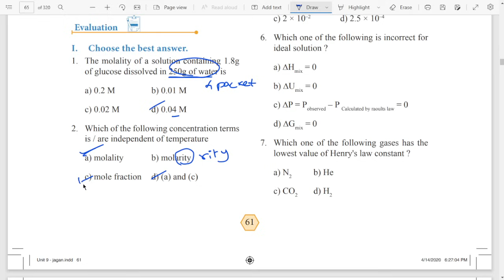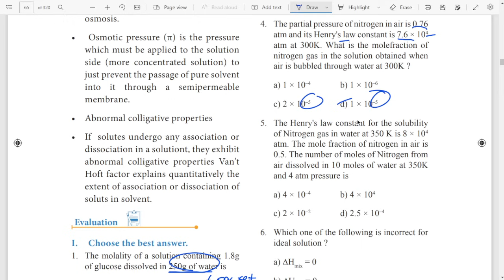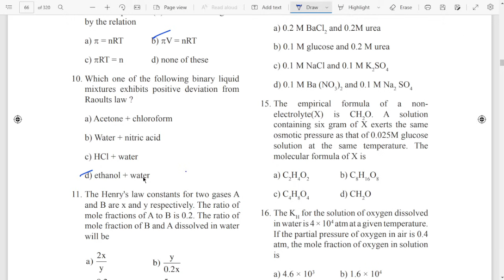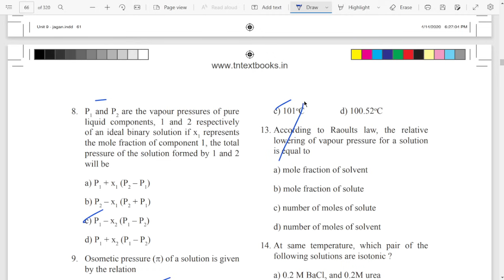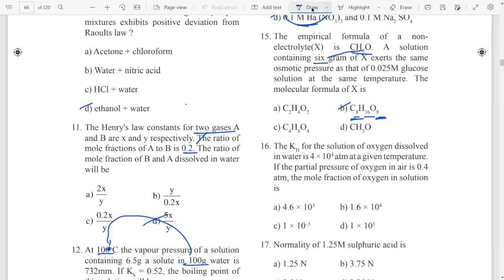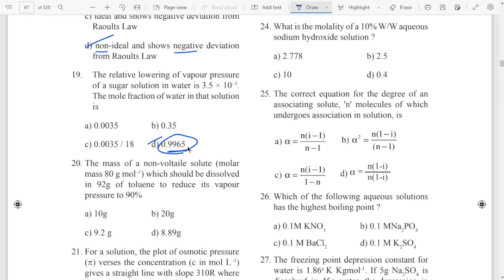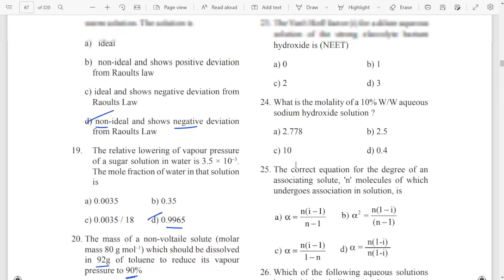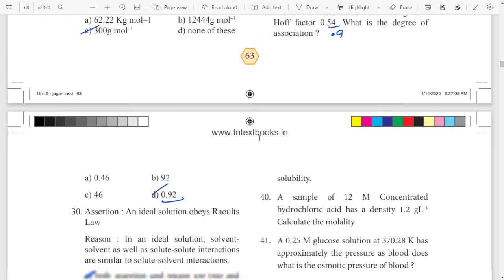11Th Chemistry 🔥 One Marks Shortcut 🔥 Chapter 9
11th chemistry one marks shortcut chapter nine - Thermodynamics, one marks shortcuts , lesson 9 one marks short cuts learn easy,
11th chemistry one marks unit 9 shortcut, learn one marks in 11th chemistry lesson one without any effort by watching this video,